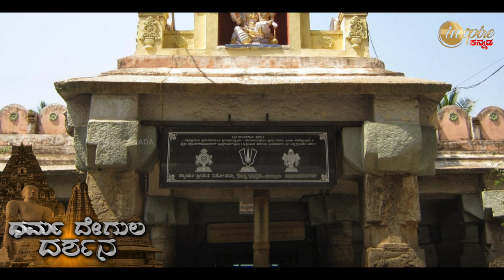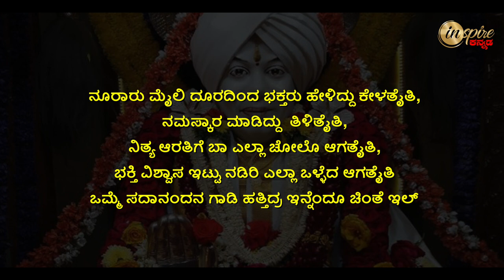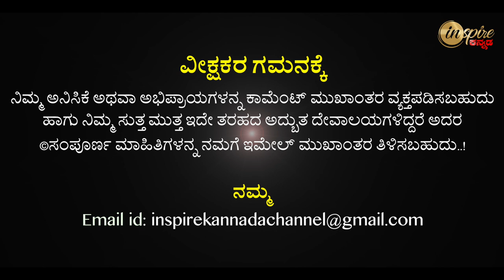Sri Dattaguru Sadananda Maharaj Ashram, Rayapur | Dharma Degula Darshana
ಶ್ರೀ ದತ್ತಗುರು ಸದಾನಂದ ಮಹಾರಾಜ್ ಆಶ್ರಮ, ರಾಯಪುರ | ಧರ್ಮ ದೇಗುಲ ದರ್ಶನ